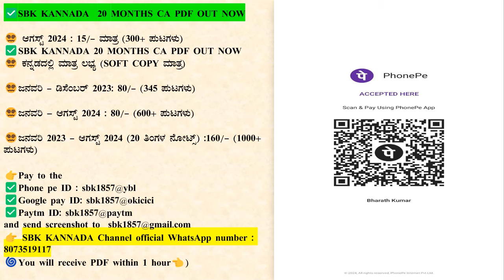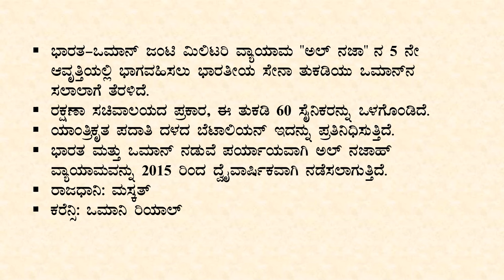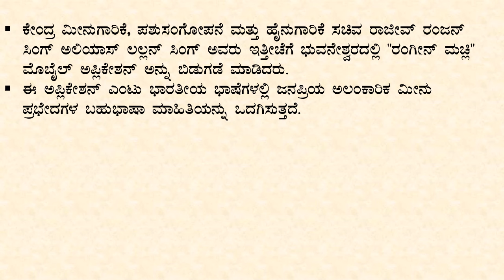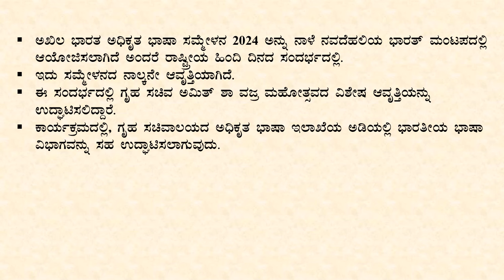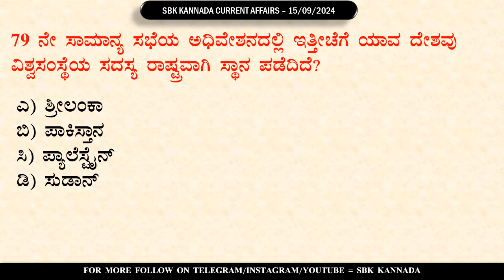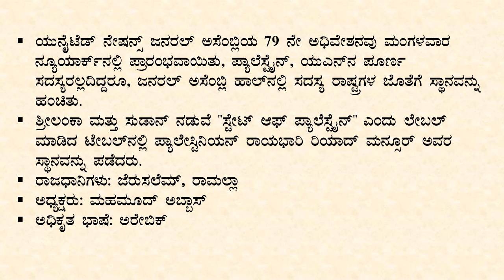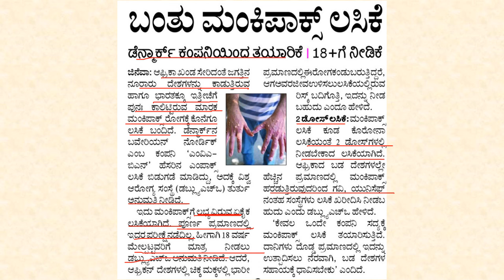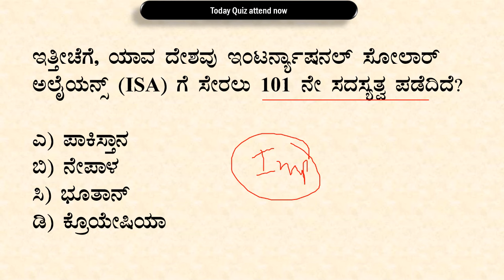September 15 Daily Current Affairs Kannada | GKTODAY KANNADA 2024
😵‍💫 ಆಗಸ್ಟ್ 2024 : 15/-  ಮಾತ್ರ    (300+ ಪುಟಗಳು)

✅SBK KANNADA 20 MONTHS CA PDF OUT NOW

😵‍💫  ಕನ್ನಡದಲ್ಲಿ ಮಾತ್ರ  ಲಭ್ಯ (SOFT COPY  ಮಾತ್ರ)

😵‍💫ಜನವರಿ - ಡಿಸೆಂಬರ್  2023:  80/-  (345 ಪುಟಗಳು)

😵‍💫ಜನವರಿ – ಆಗಸ್ಟ್  2024  :  80/-  (600+ ಪುಟಗಳು)

😵‍💫ಜನವರಿ 2023 - ಆಗಸ್ಟ್ 2024 (20 ತಿಂಗಳ ನೋಟ್ಸ್) :160/- (900+ ಪುಟಗಳು)

✅Phone pe ID : sbk1857@ybl

✅Google pay ID: sbk1857@okicici

✅Paytm ID: sbk1857@paytm

daily current affairs in kannada whatsapp group link
gktoday daily current affairs in kannada
insight ias daily current affairs in kannada